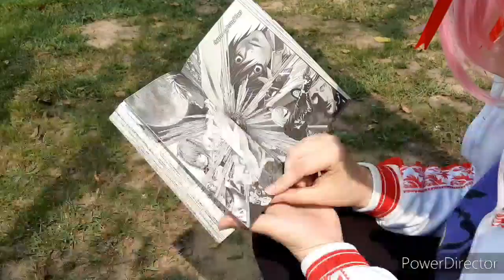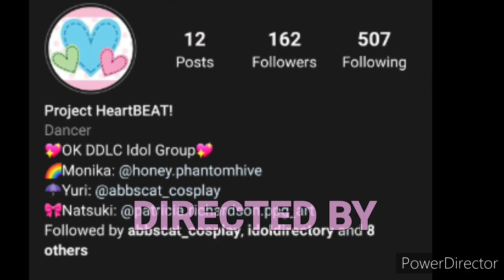doki doki literature club (CMV) sweet but psycho featuring 💞Project HeartBEAT!💞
💞Project HeartBEAT!💞 version

CAST

patricia.ppg art
as
natsuki

tsunderebomb
as
sayori

honey.phantomhive
as
monika

kahelekreations
abbscat_cosplay
as
yuri

MUSIC
sweet but psycho
by
ava max

💞Project HeartBEAT!💞

PRODUCED BY

💞Project HeartBEAT!💞
and
chaotic cos

DIRECTED BY

honey.phantomhive
and
patricia Richardson.ppg art

CAMERA WORK

patricia Richardson.ppg art
and
tsunderebomb

(chaotic cos)

(Patricia R.ppg art) leader of chaotic cos

(tsunderebomb) 2nd in command

(prince_icy_hot)

(wicked_ways_cosplay)